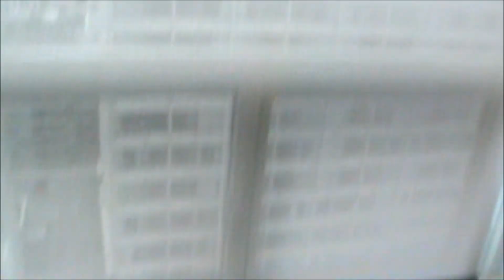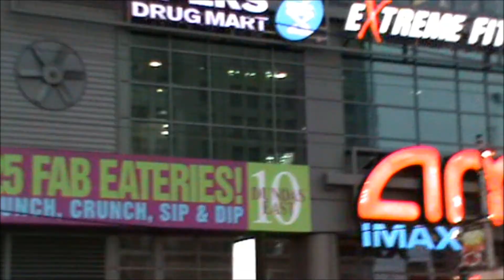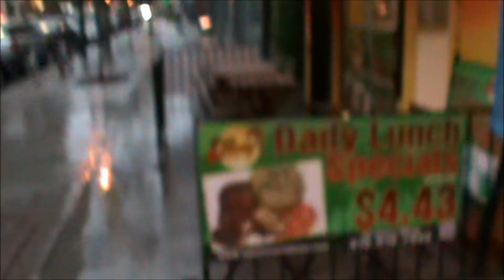1st June 2012 - Greyhound To Toronto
Sorry about the delay in the upload. The hotel's internet access dropped out late at night when I left it uploading whilst I was sleepling. I uploaded it this morning.